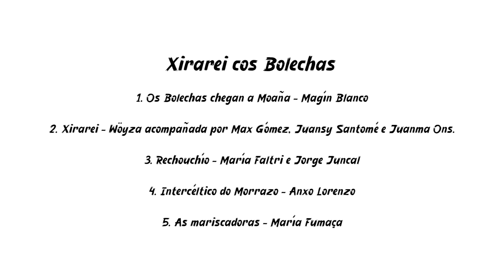Rechouchío - María Faltri e Jorge Juncal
O tema "Rechouchío" de María Faltri e Jorge Juncal forma parte do proxecto XIRAREI COS BOLECHAS. Nel o Concello de Moaña xuntou a dez músicas e músicos vinculados coa nosa vila para crear cinco temas ao redor do libro “Os Bolechas van a Moaña” de Pepe Carreiro (Ed. Bolanda, 2018). O vídeo foi realizado polo moañés Andrés Hermelo.